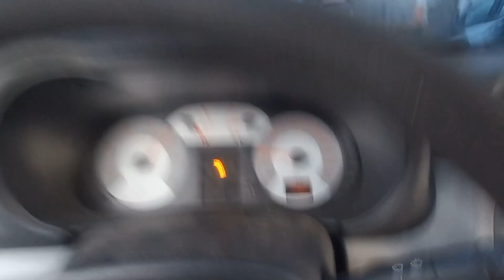PEGUEI O CARRO DE UM TR@FICANT& E SAIMOS DE ROLÊ (deu ruim)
é os guri e não adianta partiu pro vídeoOu vim agradecer aqui a vcs tlgd naquele modelo brasileiro kkk, obrigado a me ajudar aí bati 100mil views esse mês , obrigado pelas ajudas pelos apoios e por ensinar muita coisa neh mano , vlw tmjt marcha